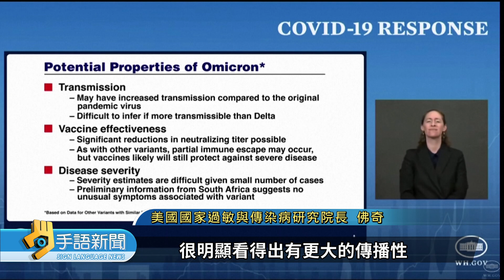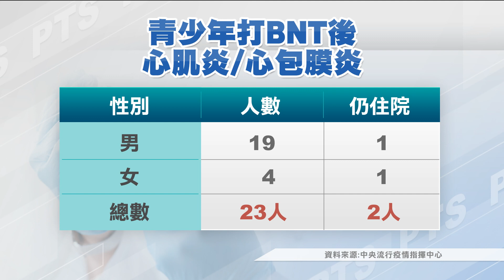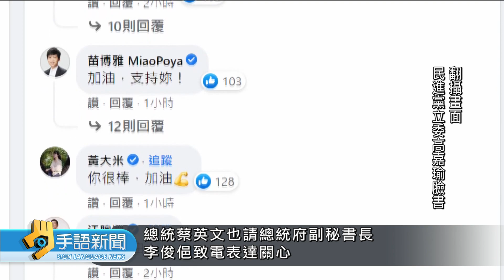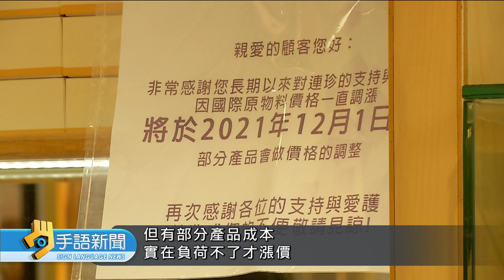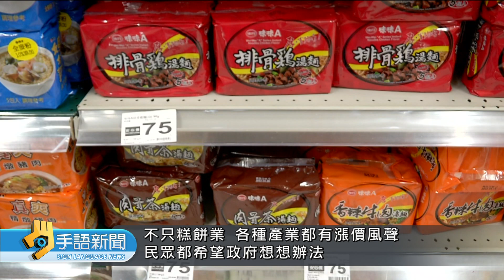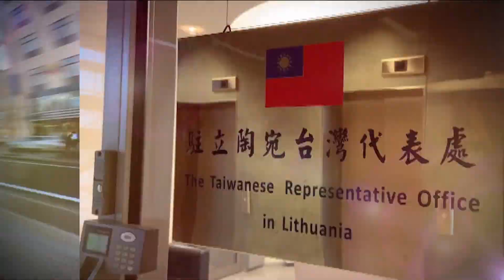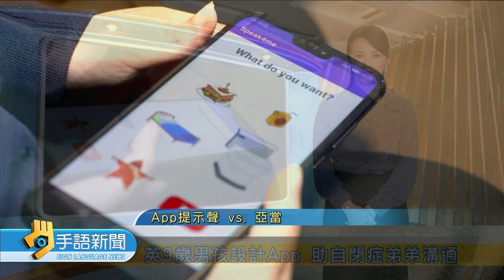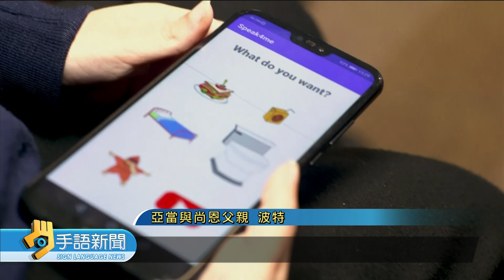20211201 公視手語新聞 完整版｜日.法通報Omicron首例 20國發現病例